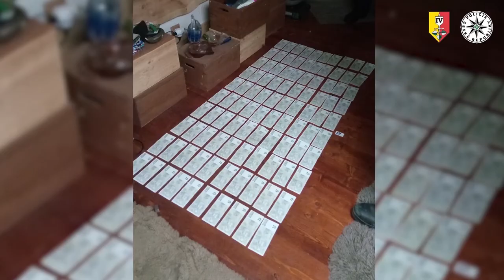PRAHA: Operace MIKLIS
Kriminalisté čtvrtého policejního obvodu a jihočeské kriminální služby za asistence zásahové jednotky zadrželi organizovanou skupinu výrobců a dealerů drog.